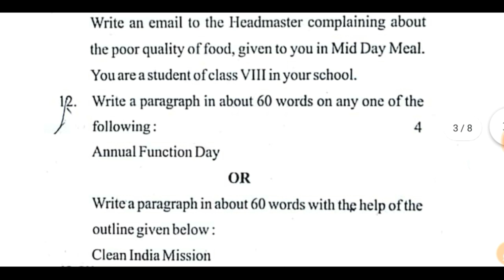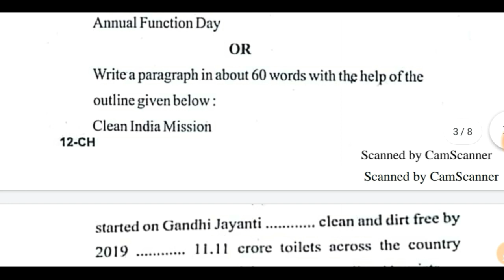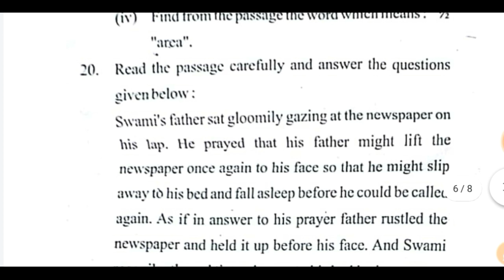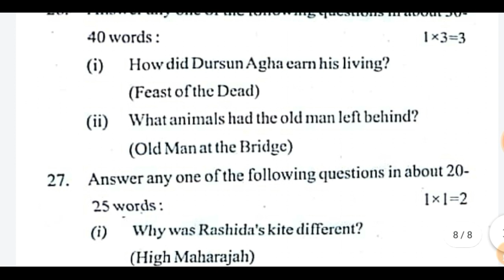Half Yearly Paper Class 10 English / कक्षा 10 अर्धवार्षिक पेपर महत्वपूर्ण प्रश्न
Half yearly exam paper most important Question 2020
Half yearly exam paper 2016 / Half yearly exam paper 2017 / Half yearly exam paper 2018 / Half yearly exam paper 2019 / English class 10 Half yearly 2020,